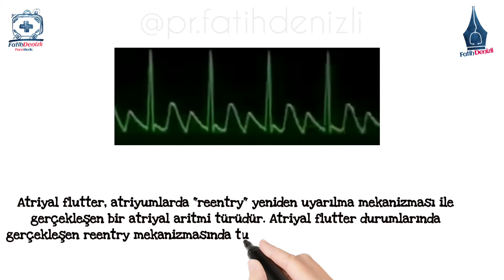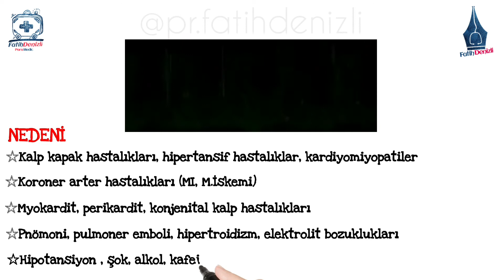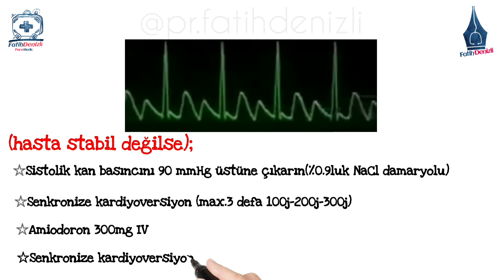Atriyal Flutter |Tanı-Nedeni-Tedavi